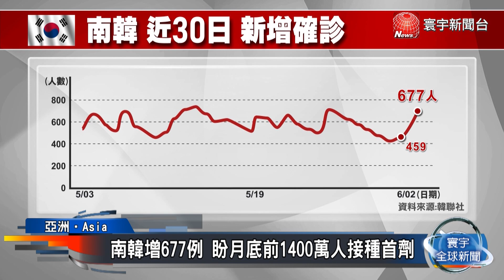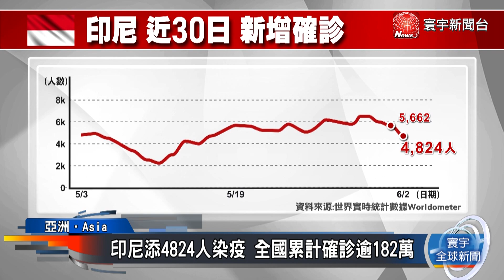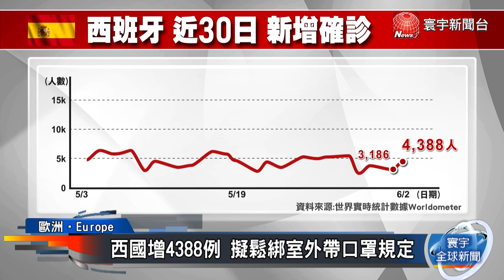印度添逾13.3萬例 當地「5G散播病毒」謠言盛傳越南增251例 鼓勵科技公司為員工提供疫苗英國添3165例 16個月首見單日零死亡案例｜寰宇新聞20210602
根據世界實時統計數據，截至台灣時間2日中午，全球染疫人數超過1.71億，357萬多人死亡。亞洲方面，日本政府為加快疫苗接種腳步，將從21號開始，為企業職員、大學生和教職員施打疫苗。歐洲方面，多數國家的新增確診率都有微幅上升跡象，不過整體疫情趨穩，英國在也出現了自疫情爆發以來的首次，單日零死亡案例的紀錄。